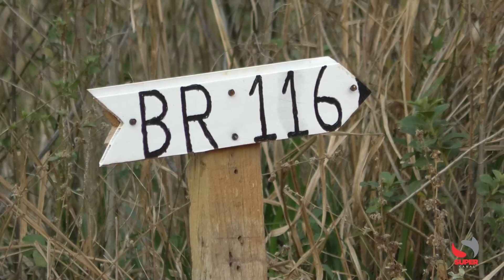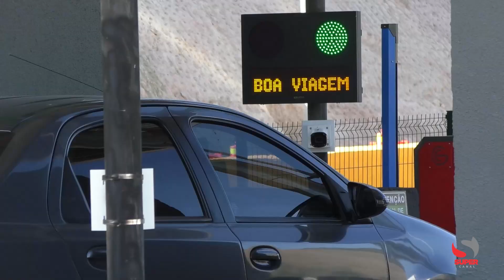Moradores reclamam do valor cobrado no pedágio em Inhapim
Moradores reclamam do valor cobrado no pedágio em Inhapim; trabalhadores utilizam desvio em propriedade particular para evitar a cobrança diária e garantir sustento

Após o dia 27 de outubro, quando a concessionária EcoRioMinas começou a cobrança de pedágio na praça do KM 488 da BR-116, em Inhapim, a situação do senhor João Batista não tem sido nada fácil. O depósito de areia e brita dele fica exatamente ao lado do pedágio, no sentido Dom Cavati. A situação tem gerado desgaste para o comerciante, que realiza a maioria das entregas em Inhapim e precisa passar pelo pedágio pelo menos 6 vezes ao longo do dia.
Para se ter uma ideia, a praça de pedágio em Inhapim cobra R$12,20 na tarifa para automóvel, caminhonete e furgão. Já os veículos de carga têm as cobranças feitas por eixos. No caso do caminhão do senhor João, ele precisa pagar R$24,40 em cada passagem. Utilizando o trecho no mínimo de seis vezes ao dia, o comerciante precisa desembolsar R$ 292,80 todos os dias. No mês, são mais de R$ 7 mil.

Para evitar tantos pagamentos, os motoristas estão utilizando um desvio que já existia para a ligação de terrenos particulares. A estrada apresenta diversos desafios, como buracos, muita poeira, obstáculos para animais, conhecidos como 'mata-burros', além de uma extensa ponte de madeira que precisa urgentemente de manutenções. Diversos gados também são vistos na estrada. João Cândido mora em um dos terrenos que a estrada percorre e diz que a movimentação tem sido constante.

Depois do pedágio, também existe um grande distrito de Inhapim, com centenas de moradores. A situação não tem sido agradável para a comunidade, que precisa vir ao centro da cidade diariamente.

Carlos Moreira é dono de terrenos próximos ao pedágio e precisa circular pelo trecho diariamente para trabalhar em suas propriedades. O fazendeiro também está utilizando o desvio porque não aguenta mais pagar tantos pedágios.

A concessionária EcoRioMinas disponibiliza o DBT e o DUF. Todo e qualquer veículo com TAG, sempre que passar por uma das cabines automáticas de pedágio, receberá 5% de abatimento no valor da tarifa. Já o DUF contempla apenas veículos de passeio. Esse benefício oferece uma redução adicional e progressiva no valor da tarifa a partir da segunda passagem pela mesma praça, no mesmo sentido, realizada dentro do mês. Sendo assim, quanto mais você utiliza a rodovia, menor fica o valor do pedágio. O problema é para quem mora próximo e precisa utilizar o trecho para as necessidades diárias. Os moradores relatam que o valor ainda é alto. Segundo a EcoRioMinas, os preços praticados levaram em consideração o Índice Nacional de Preço ao Consumidor Amplo - IPCA, com vista à recomposição tarifária, mais arredondamentos.

Antes do início da cobrança de pedágio, a Procuradoria Geral da Prefeitura de Inhapim protocolou uma ação na Justiça Federal reivindicando isenção e/ou descontos no pedágio para os moradores próximos. No entanto, até o momento, não houve resposta, e a cobrança segue normalmente.

O jornalismo do Super Canal enviou uma nova solicitação de resposta para a concessionária em busca de informações se os moradores serão beneficiados com algum tipo de isenção, mas até o fechamento desta reportagem, não recebemos o retorno da empresa.